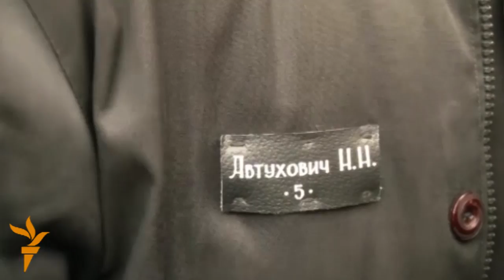Видео жаңылыктар, 8-апрель, 2014-жыл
Азаттыктын күндөлүк видео жаңылыктары, 8-апрель, 2014-жыл.